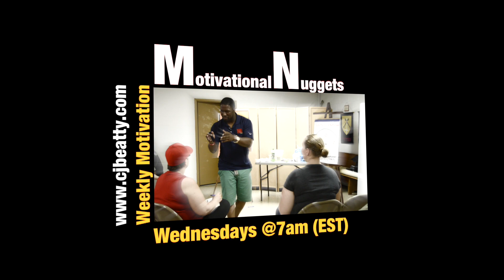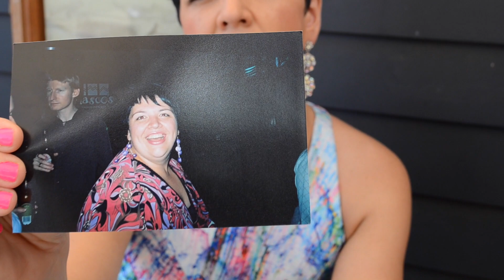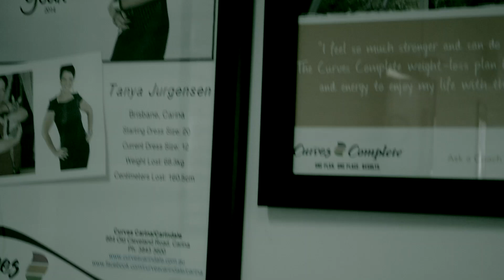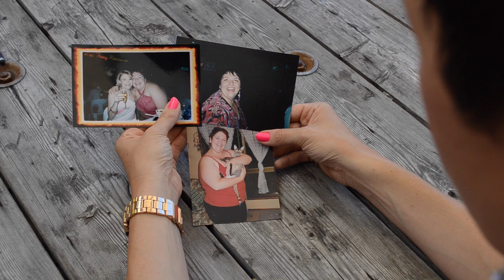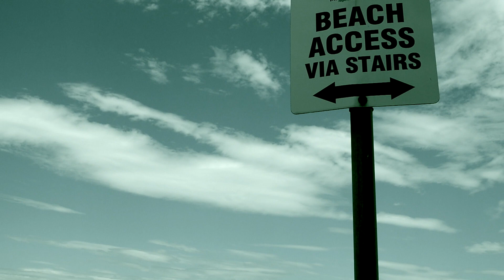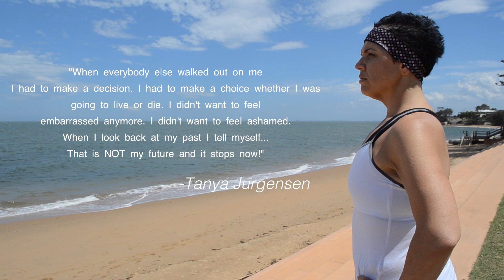"I Saved Me" ft. CJ Beatty (Weight Loss Motivation)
Tanya Jurgensen once was 400lbs 180kilos. She was faced with a choice. live or die. This video briefly shares her journey and what it took to lose over 220lbs 100kilos. Watch this inspirational video and learn how making a decision can and will change your life forever. (DIRECTED BY: CJ BEATTY)
(VOICE OVER: CJ BEATTY)

Tune in every Wednesday for a New Motivational Nuggets Video. I will MOTIVATE, INSPIRE and help restore or create FAITH.

"This might not be for you TODAY but...this could save you or someone you know TOMORROW..." -CJB44

S.U.S.C.R.I.B.E    C.O.M.M.E.N.T.